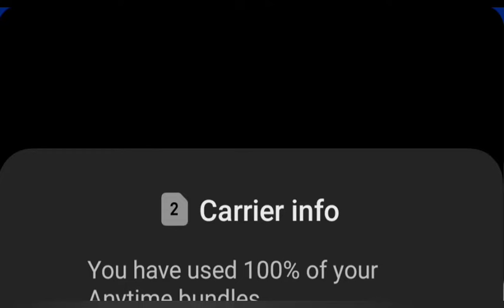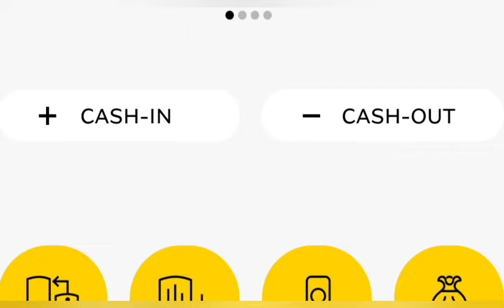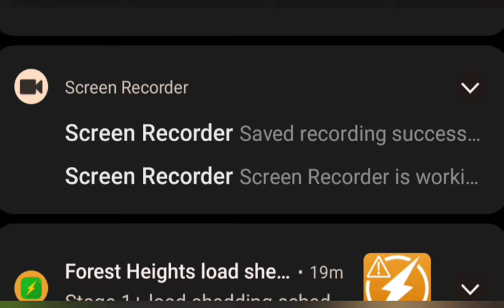Orlando Pirates vs Sekhukhune United (5-0) Highlights | MTN8 Q2